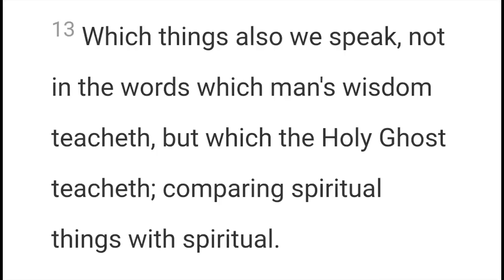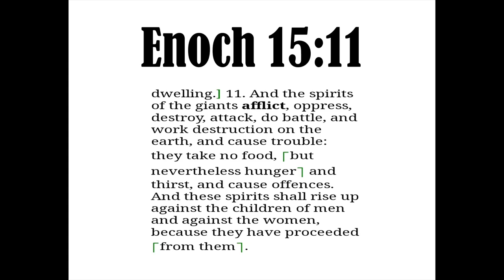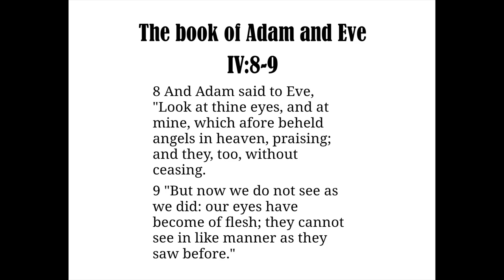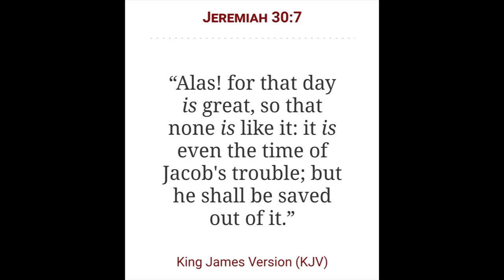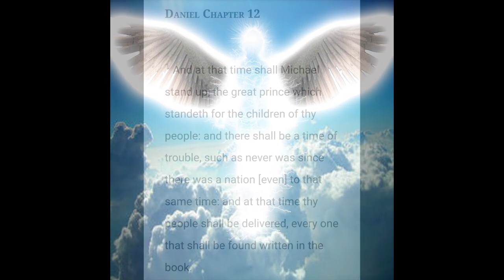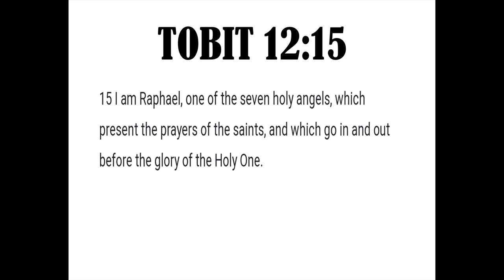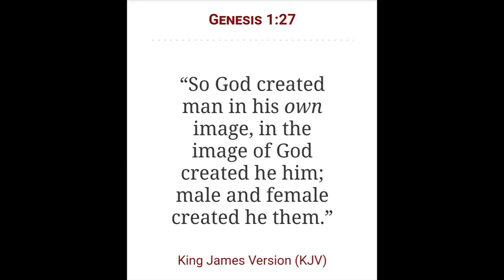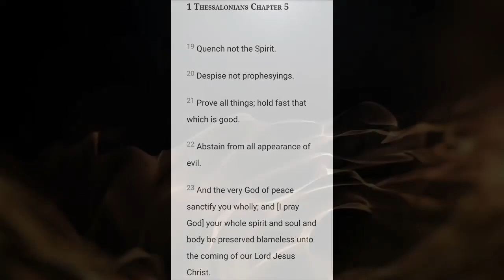The Holy Angels 4 | Manifest